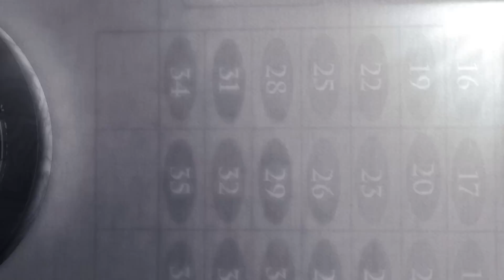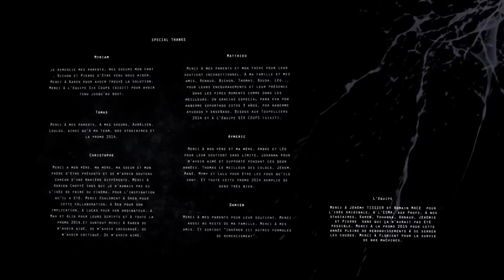CGI 3D Animated Short Film "SIX COUPS" Suspense Animation by ESMA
Five persons play a dangerous game to earn money.

SIX COUPS (2014) 3D Animation, Suspense, Thriller

CREDITS:
Directed by Myriam Aguiriano, Matthieu Castex, Tomas Gallardo, Aymeric Mezaute, Christophe Rigotti, Damien Samper

TODAY's LINEUP SHORTS AND FILMS.

LET'S GET YOU FEATURED AND PROMOTED!

ARE YOU A FILMMAKER / ANIMATOR / ANIMATION STUDIO?
Fill out form to be added to our lineups, have your work published and credited in our books/publications which are distributed to industry professionals and studios. Go Viral and be seen by producers that hire from our publications on channel.

ARE YOU AN ARTIST/ILLUSTRATOR?
Earn money by licensing and selling prints of your older and newer artwork, concept sketches and illustrations to Advertising Agencies, Magazines and Mainstream publications, and Film studios.

For licensing of films, videos and price quotes relating to creative services, video production or other representation inquiries contact . We have permissions to broadcast this video and or it is part of Creative Commons the If you believe this video should not be broadcasted on our channel, please contact to remedy the situation.

2 of OUR TOP BOOKS